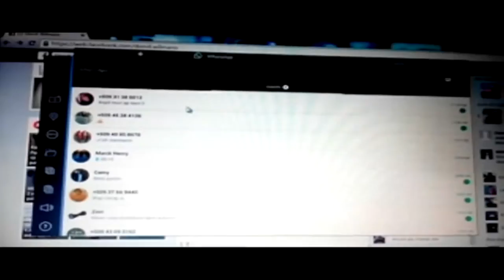Official Spot Tiraj Zion Technologies Innovations USA by Dorvil Wilmano